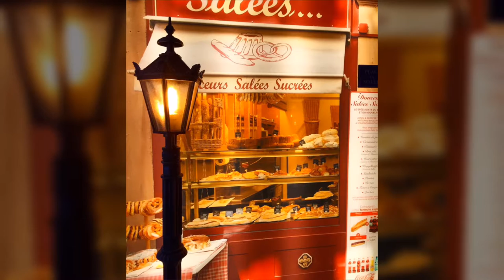Philosophischer Salon Frankfurt am Main - Events in Frankfurt Vorträge und Meetings [HD]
Der Philosophische Salon Frankfurt veranstaltet mindestens einmal im Monat interessante Vorträge zu den unterschiedlichsten Themenbereichen.

Folgen Sie uns auch auf Facebook, Youtube und Twitter - Der Philosophische Salon Frankfurt am Main